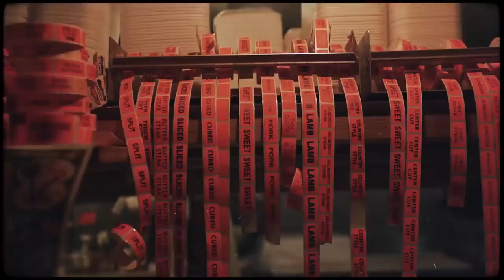94 Flow - Big Boi Deep New Latest Punjabi Song